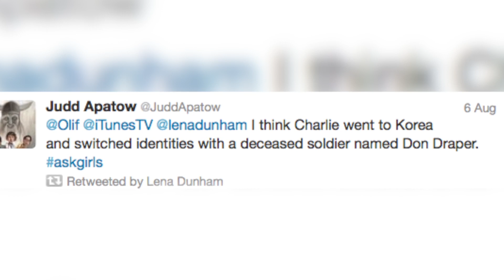'Girls' Season 3 Trailer Highlights Behind The Scenes Action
A new teaser trailer for the HBO show 'Girls' is out, and it's made up of a compilation of behind-the-scenes cast and crew Instagram photos. Some photos hint that Lena Dunham's character, Hannah, may reconcile with her friend Jessa, and her rekindled romance with Adam may be going strong. Kristina Behr (@KristinaBehr) has a look.